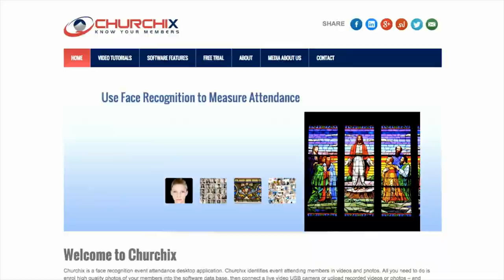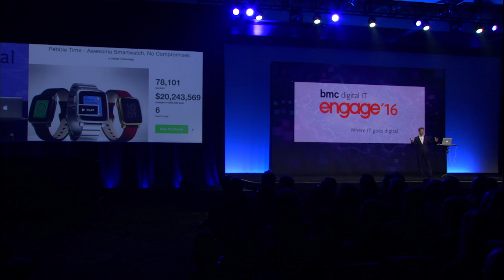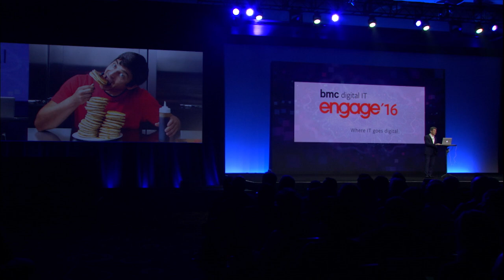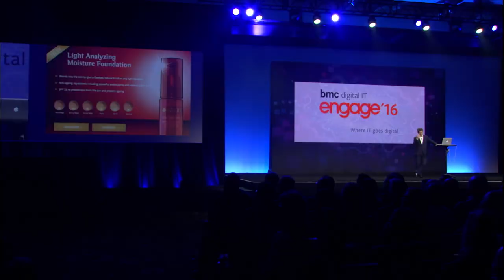BMC Engage 2016 – David Rowan Keynote Highlights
BMC Engage brings together the IT community for the tools, training, and technology to drive digital transformation. In this short highlight video, see Wired UK Editor-in-Chief David Rowan describe ten technology innovations that will change the world.
About BMC

BMC is a global leader in innovative software solutions that help businesses transform into digital enterprises for the ultimate competitive advantage. Our Digital Enterprise Management solutions are designed to fast track digital business, from mainframe to mobile to cloud and beyond. BMC digital IT transforms 82% of the Fortune 500 and serves more than 10,000 customers worldwide.